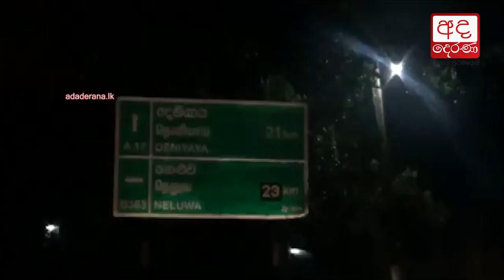Bright light in southern sky likely caused by meteorite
දකුණු අහස එළිය කළේ උල්කාශ්මයක් විය හැකියි